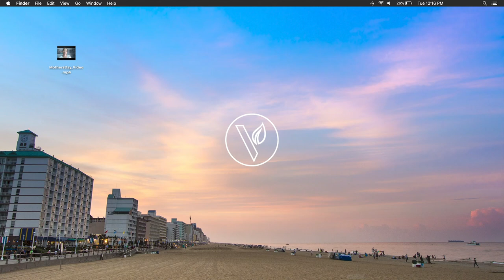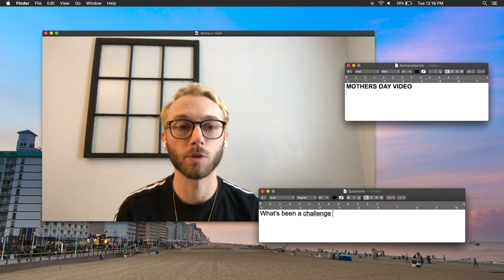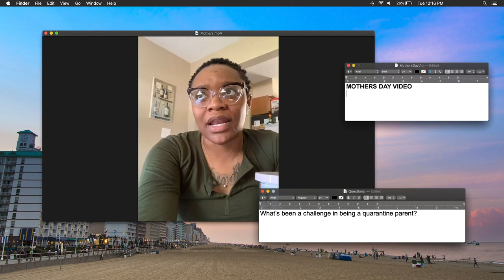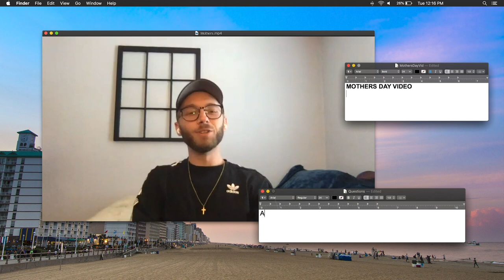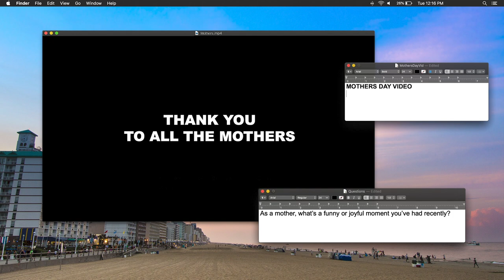Interview with Vineyard Moms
Happy Mother's Day to all the moms and motherly figures in our lives! We interviewed a few mothers to see what it's like parenting in this season.